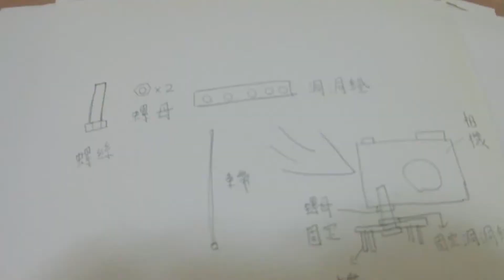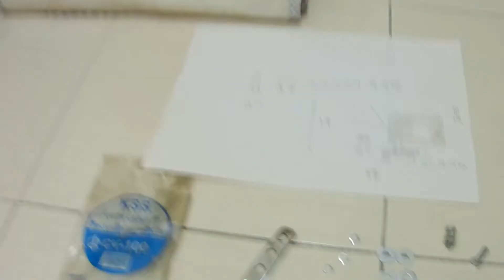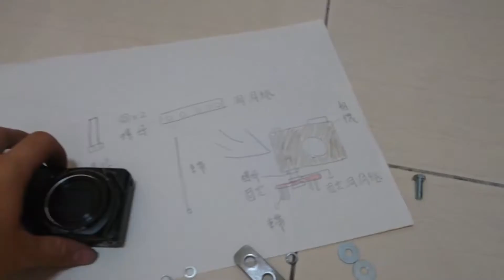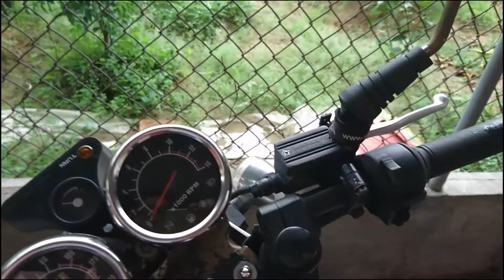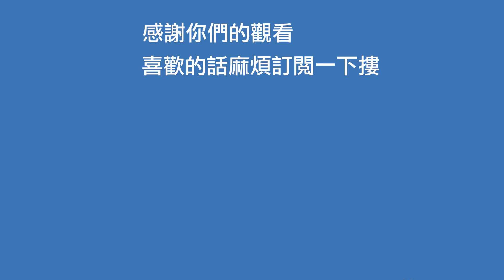【野狼DIY】幫野狼製作一個相機架吧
這是一個野狼機車DIY的小小影片
一直想要拍錄上的風景給大家看呢
不過發現根本.

《sym gt125 三陽最便宜的125cc摩托車 最新的gy6後繼車款 試駕》
《改車就是要面面俱到才不會很快壞 椅子 化油器 白色計畫 野狼125》

想看更多可以到播放清單找喔~
💦 工作邀約請來信 Cooperation 💦